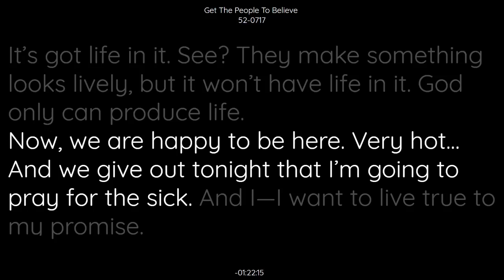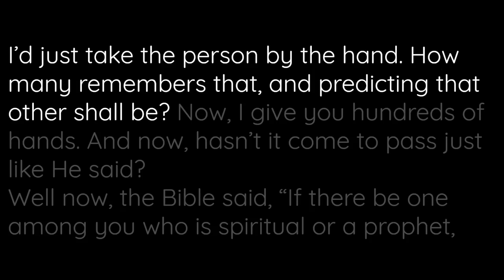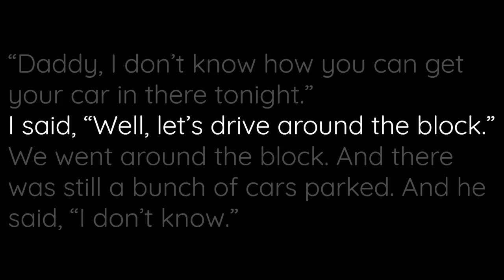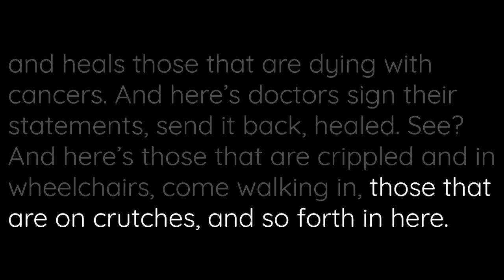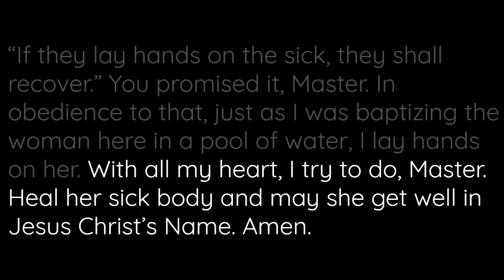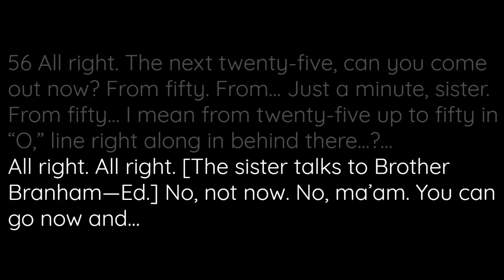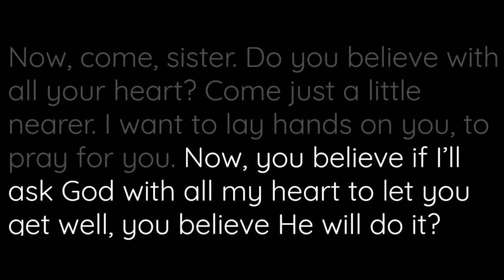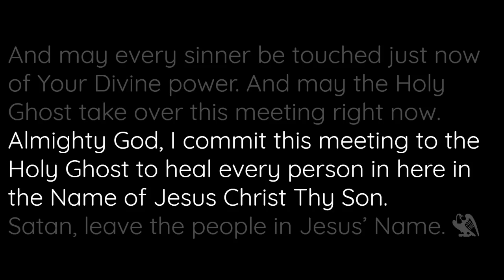52-0717 Get The People To Believe | William Branham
52-0717 Get The People To Believe | William Branham